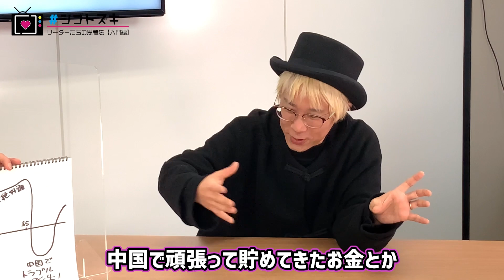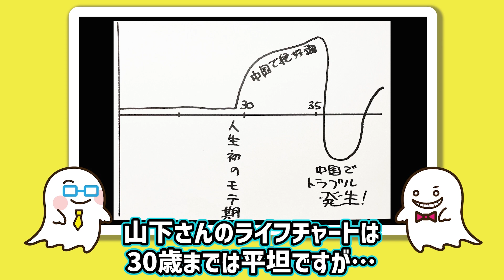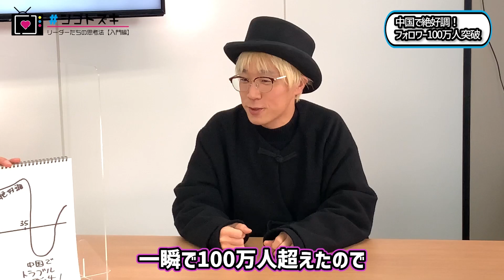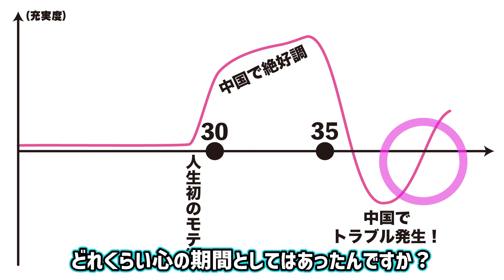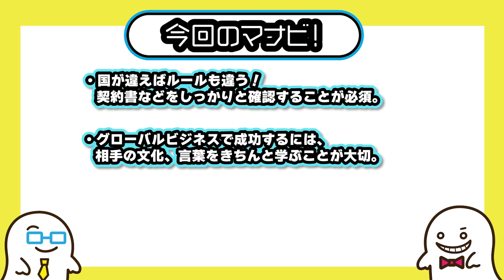中国ビジネスの基本のキ｜失敗・トラブルからの学び【山下智博】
今回のシゴトズキマイスターも「中国ネット社会で最も影響力のある日本人」と言われる、山下智博さん！
前編では中国で話題になったきっかけや、山下さんだからこそわかる観光事業の可能性をお聞きしました！

後編では、どのようにしてその思考法を得たのかライフチャートを使ってきいていきます！